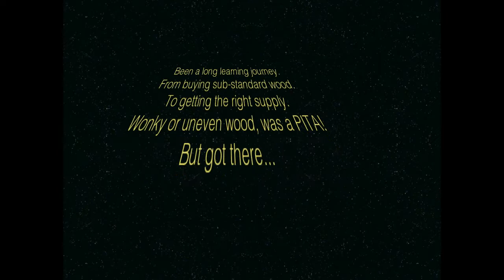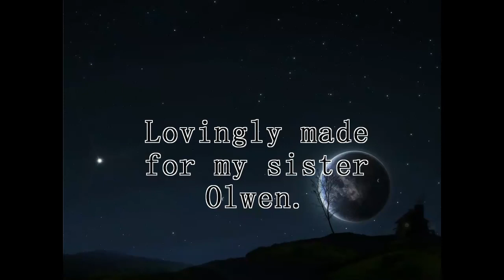CANVAS CABINET PART2 THE FINISH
Been a amazing experience.
Learnt so much.
.Bri D.